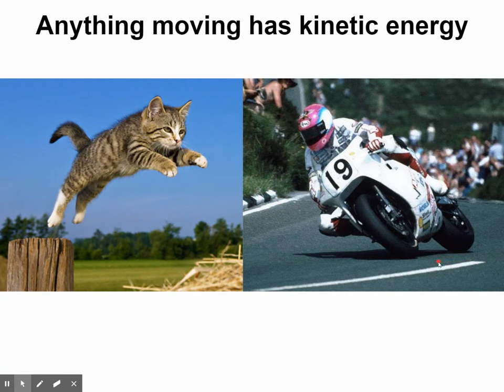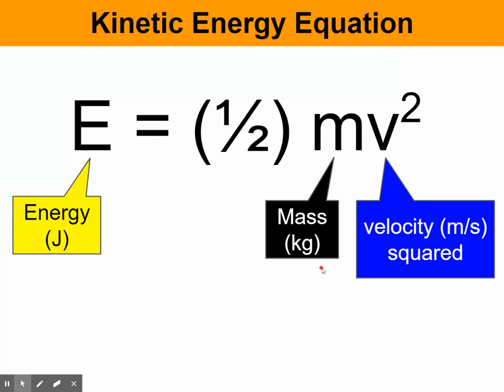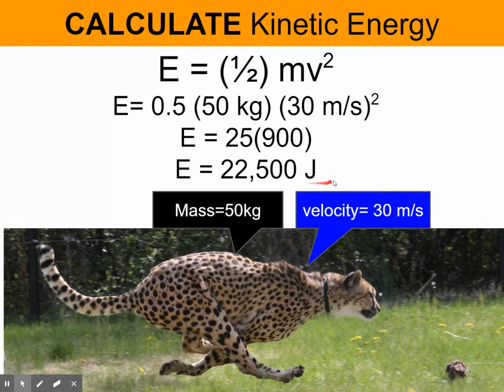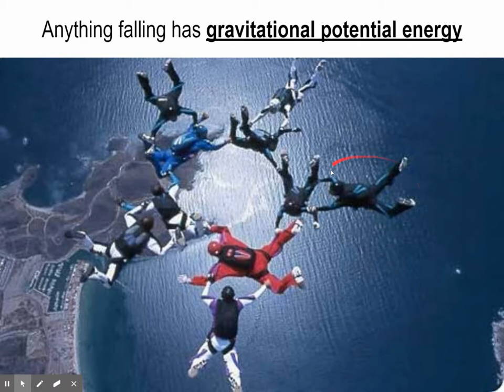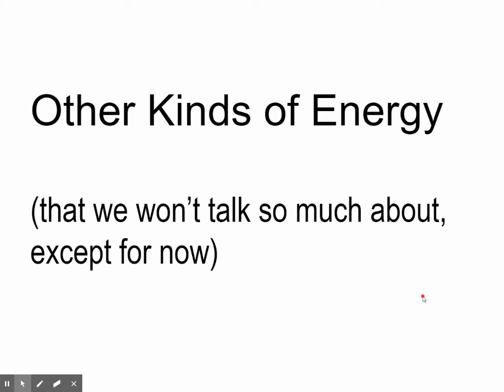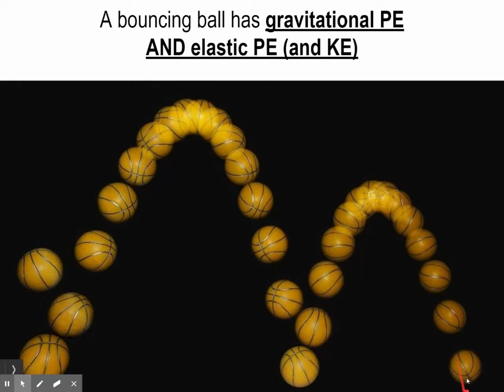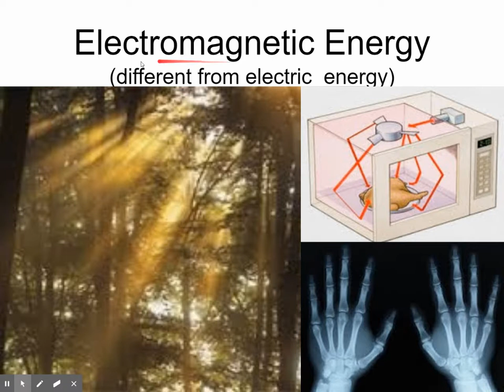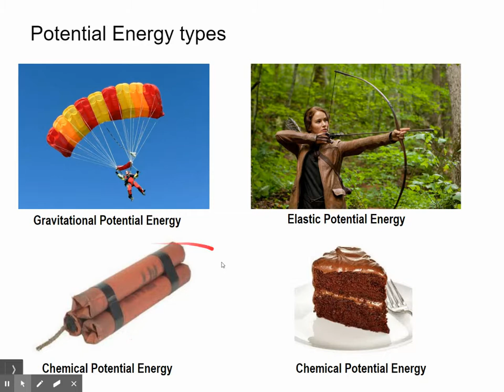Energy Introduction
How to calculate Kinetic and (Gravitational) Potential Energy, and a list of some other forms of energy.